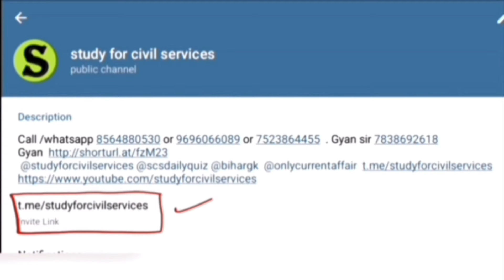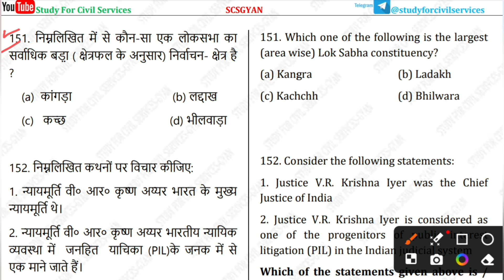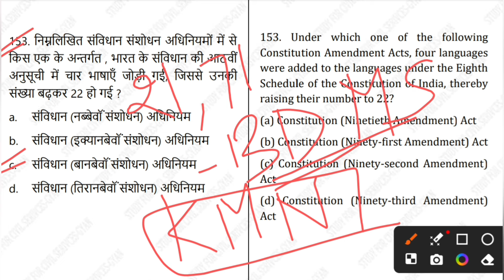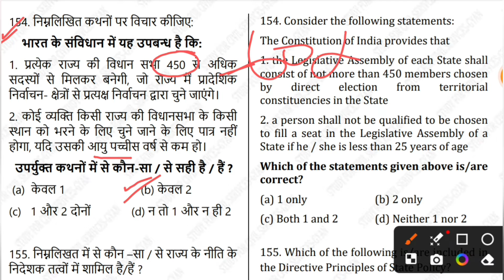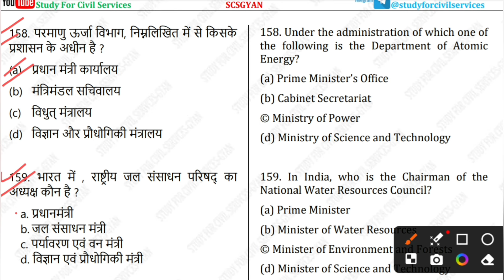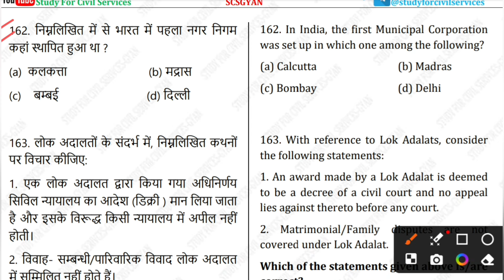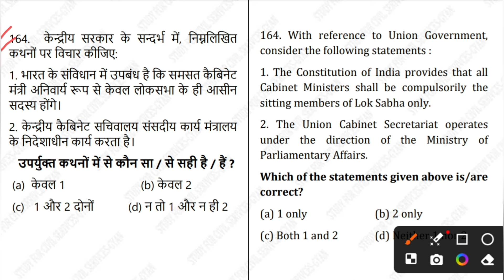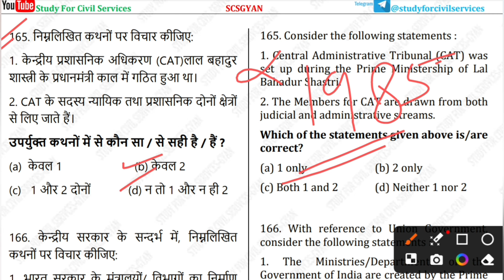RO aro 2023 re-exam and UPPCS 2024 most important question paper | POLITY Test series set- 10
POLITY subject or section for Ro aro re-exam and uppcs 2024 mcqs  paper questions and answers detailed analysis by study for civil services

0:00 intro
0:20 ro aro previous year questions
0:30 ro aro previous year question paper
0:40 ro/aro previous year papers
1:00 ro aro ka previous year paper in hindi
1:10  last 10 years question papers  preliminary question paper pdf
1:20 ro aro prelims previous year paper
1:30 ro aro previous year question paper analysis
1:40 ro/aro previous year paper in hindi
1:50 ro aro previous year question book